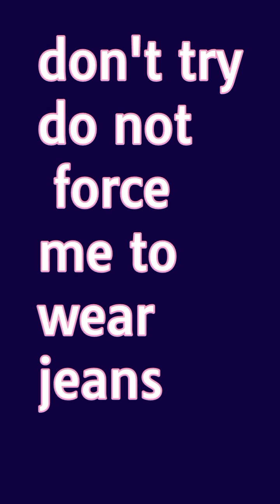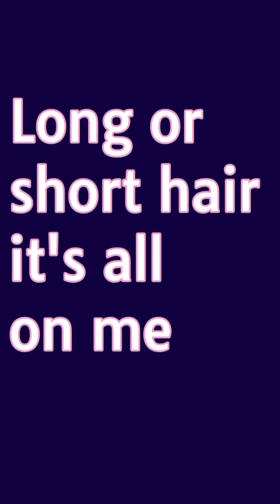'She' : Inspiring Poem By Me.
'She' is an inspiring poem by me , Swati Shukla based on the facts of our society. it questions the thinking of people who think womens who wear specific clothings do specific things and thus , they should wear a specific clothing and be limited to a specific thing.

The whole reason why I wore a Saree for the first time in my life is this poem I wrote today ― 2 Sep 2021!!!

If you like it, please like it & share it. you will be very appreciated!